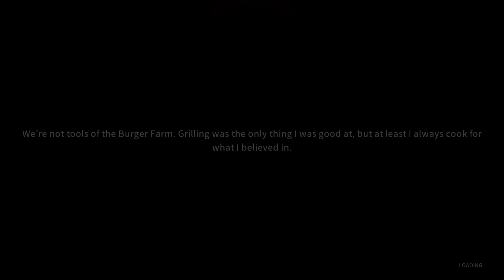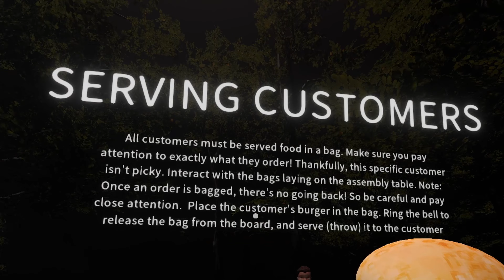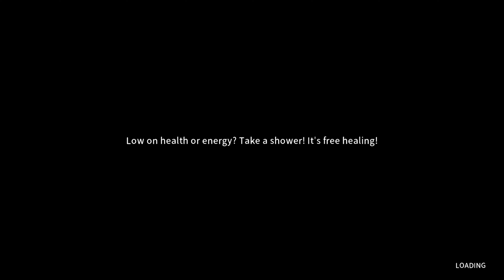I got hired! | Happys Humble Burger Farm - Indie Horror Game [Gameplay]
Congrats, you're hired! Serve customers and maintain the Happy's Humble Burger Farm restaurant alone on the overnight. But be careful; things fall apart if you mess up! After work, head home and keep your eyes open for a way to escape the Barnyard Buds and their fast food fever-dream.

If you like my videos and love indie horror game? Subbies to my Channel! Let me know what videos you would like me to cover ✨

00:00 Intro
08:28 Shift Day 1
14:21 Shift Day 2
24:00 Exploring city